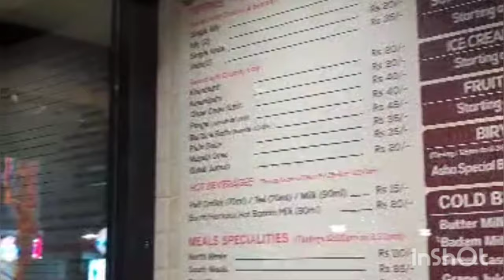Delightful Vegetarian Breakfast 😋 at really Shocking Price 💥🤯